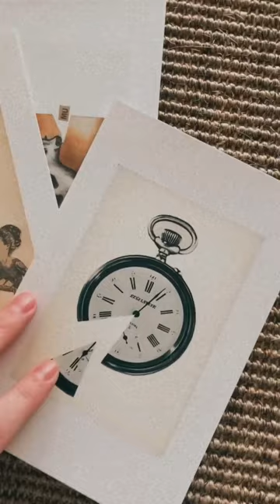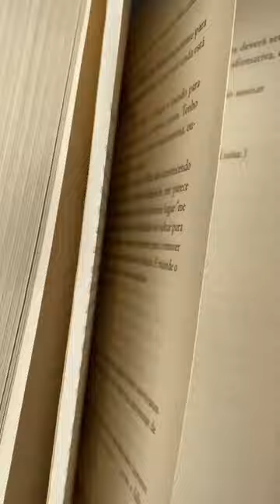Reposta à carta de Fernando Sabino por Clarice Lispector.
vídeo e narração de Tayná Saez